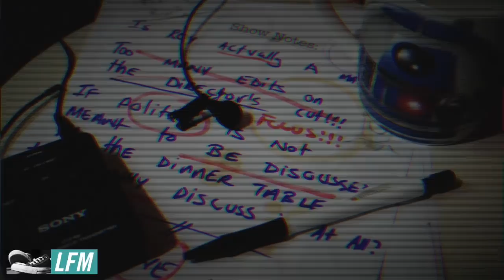What's wrong with 'A Scary Time' for boys?